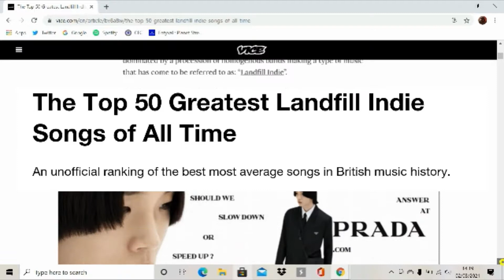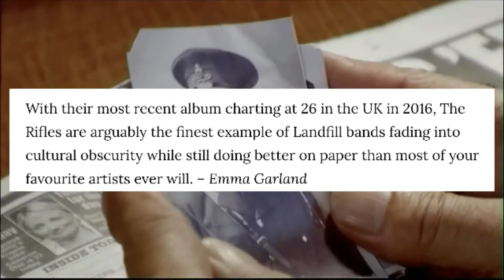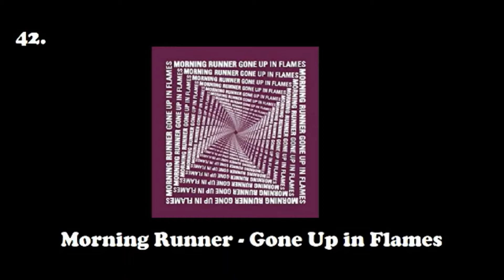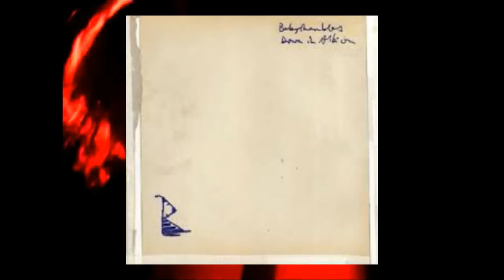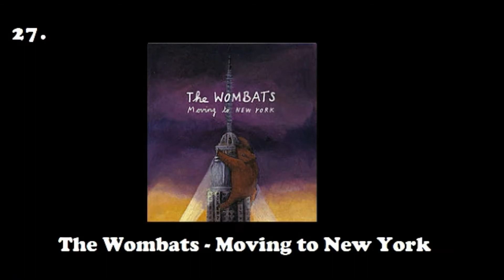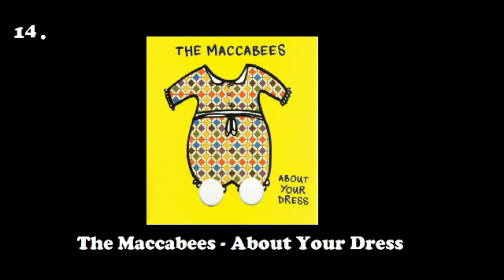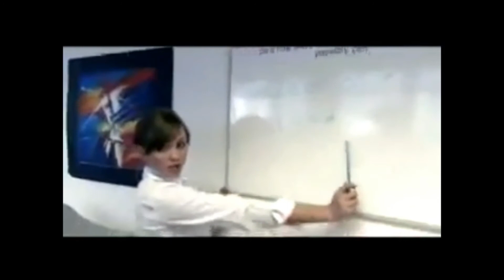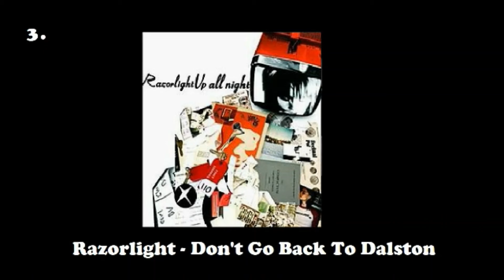Exploring The Landfill:A Defence of Indie Music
Last year Vice published an article attacking one of the pillars of my personality: Indie music, which has lead to this extensive and passionate assessment and defence of the genre.